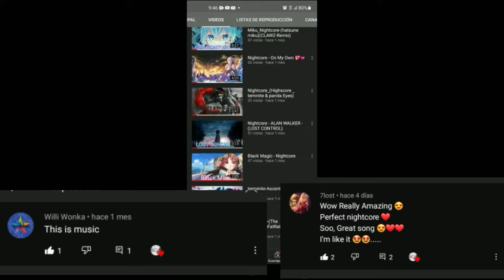NIGHTCORE-complete - (META de 100 SuB)-(agradesimiento)💖🔥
Grasias por apoyarme en mi canal de NCC NIGHTCORE  se los agradesco mucho  y me alegra que les guste mis (nightcore  y electro y dubstep) seguiré,suviendo videos que les gustará mucho💖🔥

COMENTEN✔
Las musicas Que use en este video las suvire✔,
Espero seguir contando con su apoyo